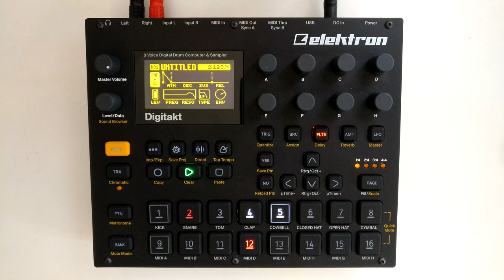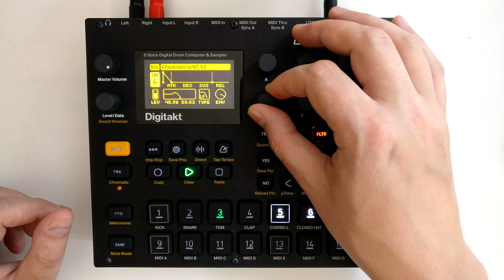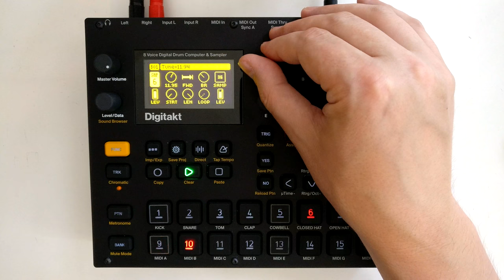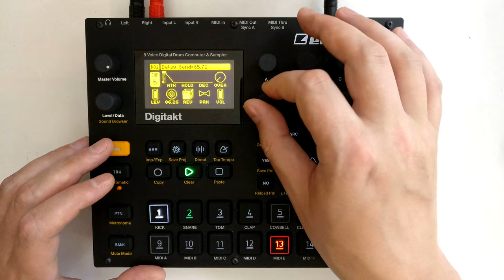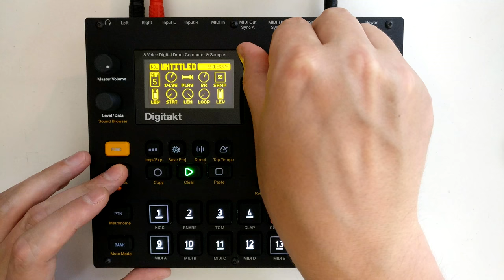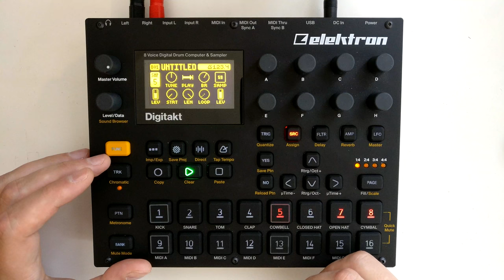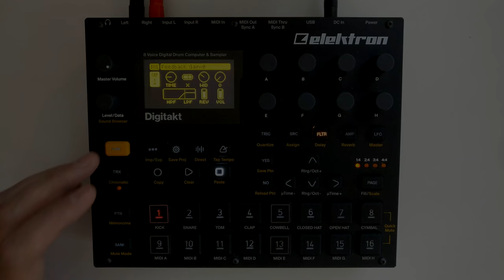Digitakt Practice #11 Mono Cloak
Learning to use the Elektron Digitakt. Playing around with "performing" a single pattern at a time. After going through the motions, I usually try and destroy the pattern with some wild on-the-fly tweaking, always planning to elegantly switch back to the original via reloading the pattern, but forget to do so most of the time.